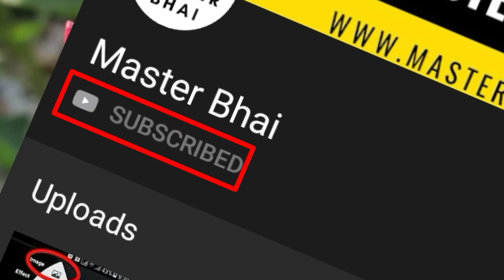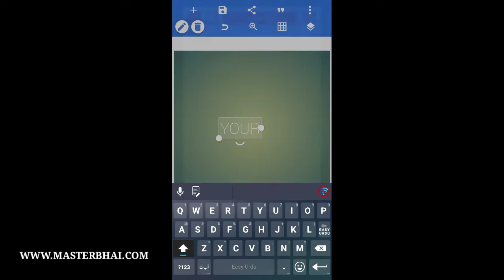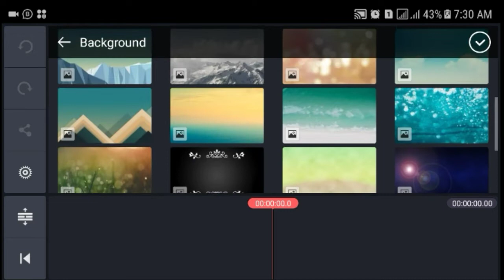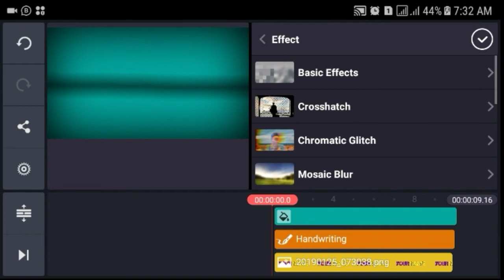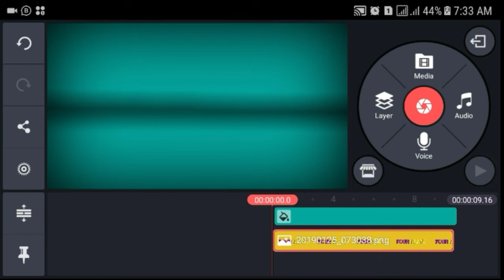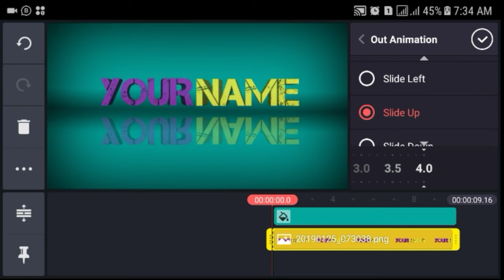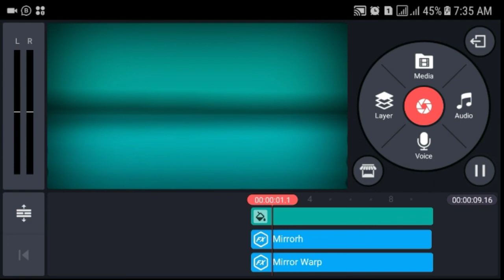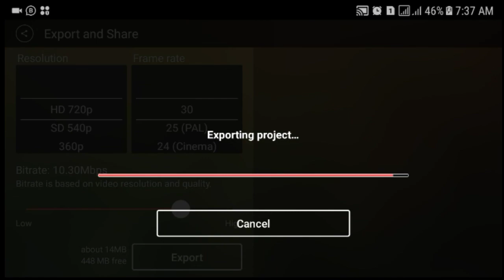How to make 3D animated Water Text Intro | Editing In Pixellab | #11 Kinemaster tutorials 2020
In This video I will Practically design an 3D Animated text Intro In which The text will be animating and will be looking like the text is coming out or going into the water and at the end you people will be learn that you can design it very simply.
We created this channel Master Bhai for you to give you best information about everything which we think that its will help to our subscribers so Please keep visiting to our channel and also clicks on the following more videos.
Thanks again.
We Are Also Making Videos On the following Kinemaster editing and different parts which we have described in the following description